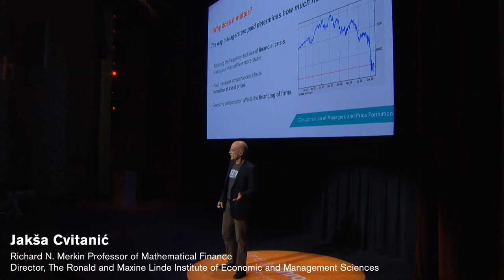Break Through: The Caltech Campaign - Community Celebration - 4/29/2016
On Friday, April 29, 2016, Caltech celebrated the launch of Break Through: The Caltech Campaign—an ambitious fundraising initiative that will help secure the Institute’s future. The celebration began with a symposium for the entire campus and JPL community: faculty, students, staff, alumni, family, and friends. A faculty member from each of Caltech’s six academic divisions explored briefly a seminal question and its potential to change the world. Following the symposium, all were invited to an outdoor festival marking the launch of the campaign.

Produced in association with Caltech Academic Media Technologies and the Caltech Advancement and Campaign Communications teams.